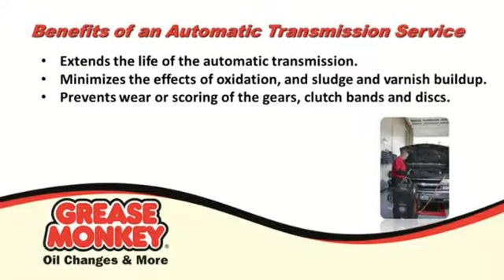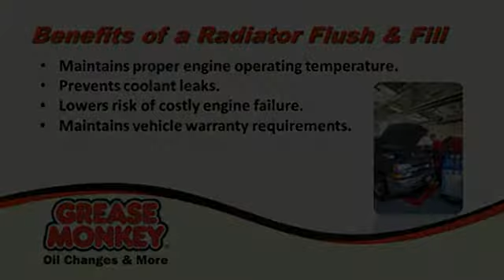Wasatch Digital Advertising | Grease Monkey commercial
Grease Monkey commercial for Wasatch Digital Advertising